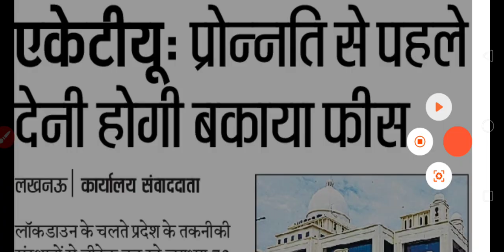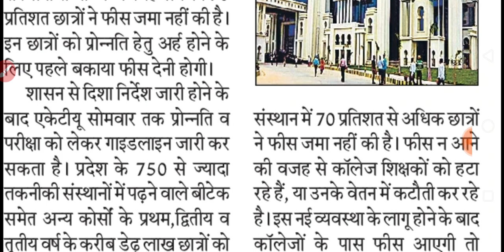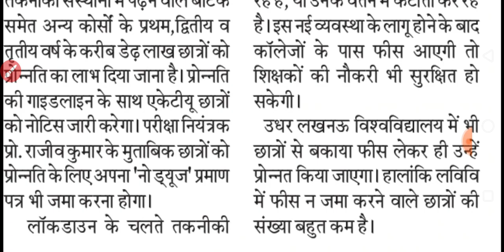प्रमोट होने के लिए फीस देना पड़ेगी || NEWS WITH IS